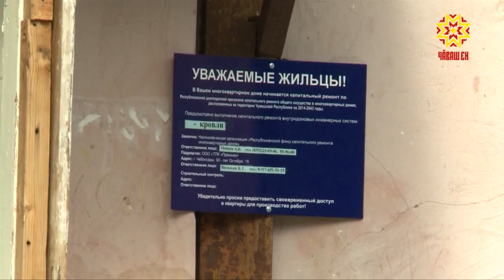В 2018 году в Чувашии планируется капитально отремонтировать 252 многоквартирных дома